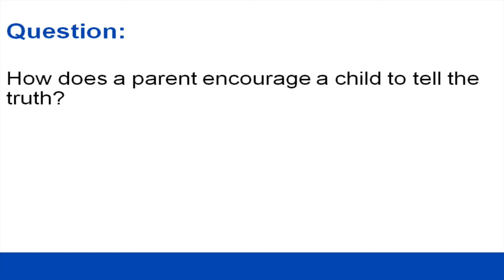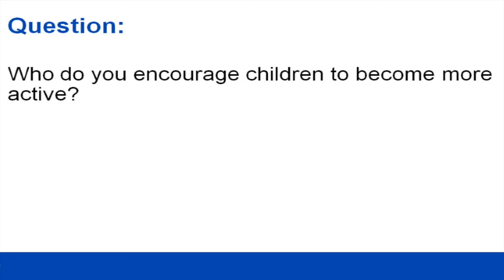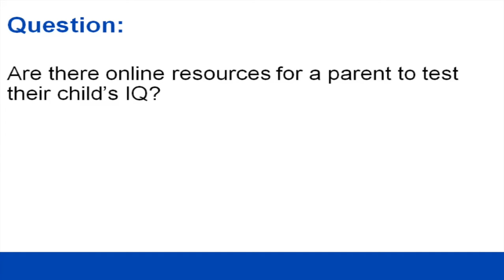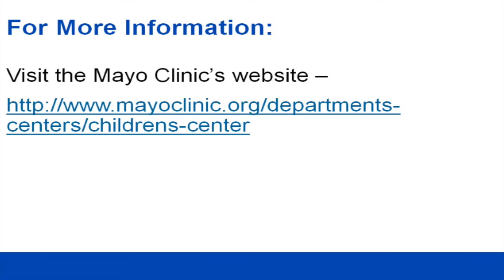Ask The Mayo Mom: Education & Learning, Part 2-Mayo Clinic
In this installment of AskTheMayoMom on Periscope, Angela Mattke, M.D., pediatrician in the Mayo Clinic Children's Center, continues her talk about education and learning in children.